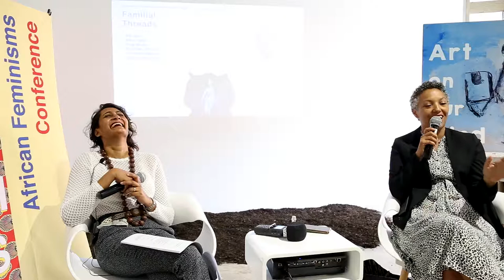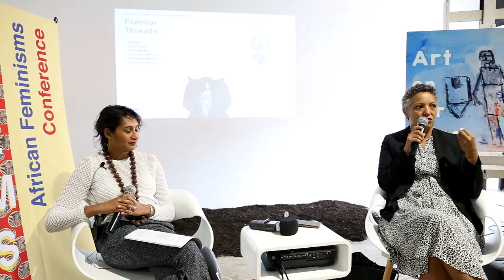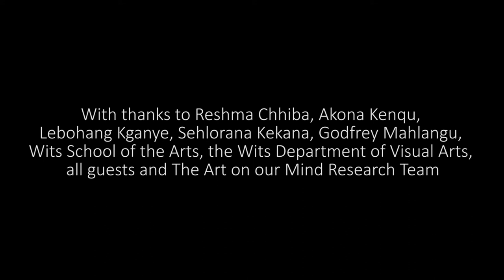Art on our Mind Creative Dialogue with South African Curator Natasha Becker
Art on our Mind Creative Dialogue with South African Curator Natasha Becker and Sharlene Khan, 5 September 2019, African Feminisms (Afems) 2019: Theorising from the Epicentres of our Agency, Wits School of the Arts, Wits University, Johannesburg, South Africa